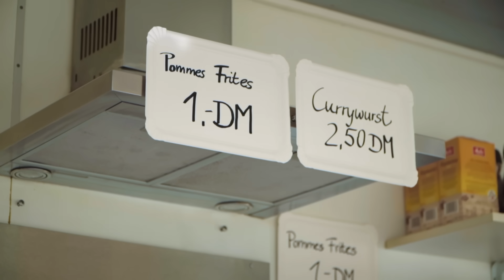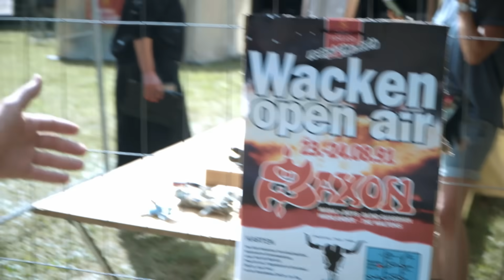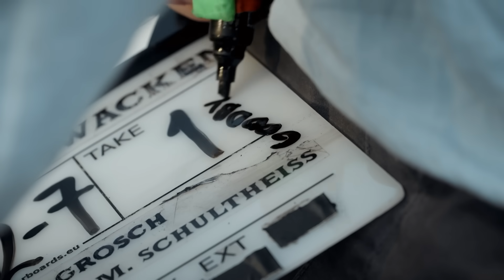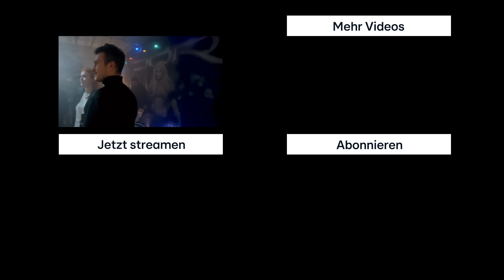Legend of Wacken | Making Of | RTL+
Jetzt gibt es was auf die Ohren👂! Die offizielle "Legend of Wacken" Playlist auf RTL+ Musik 🎵

Ab 7. Juli auf RTL+ | Durch einen Stromschlag fällt Wacken-Mitbegründer Holger Hübner während des Festivals ins Koma. Sein Partner Thomas Jensen soll ihn über persönliche und emotionale Ansprache wieder ins Bewusstsein zurückholen. Und so erzählt Thomas am Krankenbett die Geschichte ihrer anfangs naiven, mitunter kuriosen, doch stets couragierten und letztlich unfassbar erfolgreichen Zusammenarbeit. Im Rückblick wird klar: Die beiden haben nie geklärt, wo Geschäft endet und Freundschaft beginnt. Eine witzige, absurde, aber auch rührende Heavy-Metal-Zeitreise, die den Bogen spannt vom drögen Dorfleben der 1980er Jahre bis zum starbesetzten Mega-Event von heute - kurzer Abstecher in die Hölle inklusive.